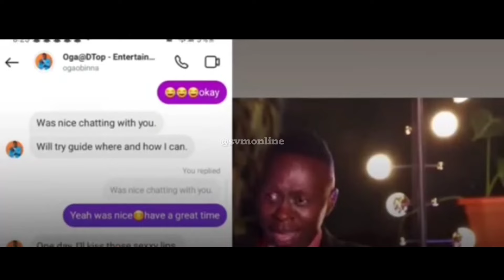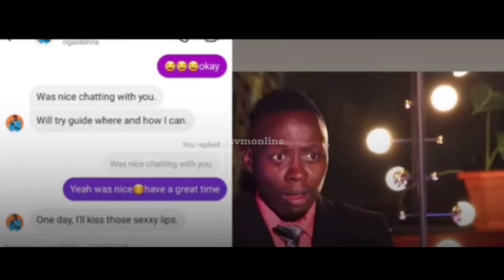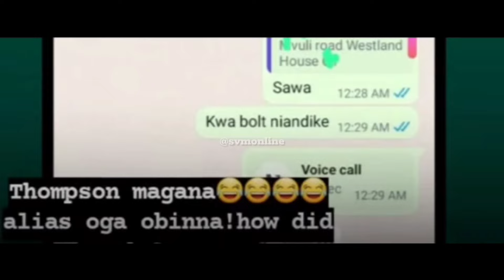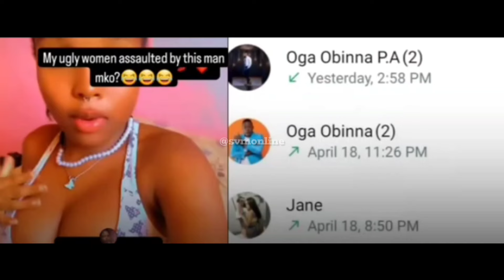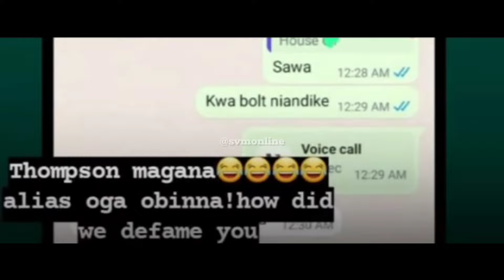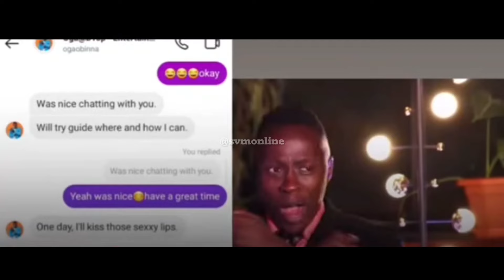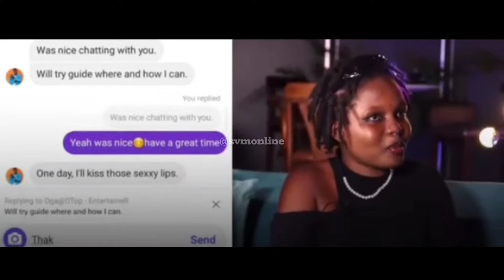SHOCKING 😯!!! OGA OBINNA EXPOSED BY KYLE AND BRIANA | TAFAKARI ZA BAKARI EP2